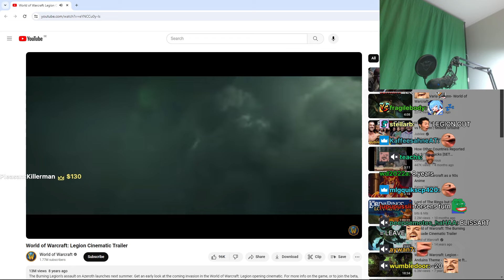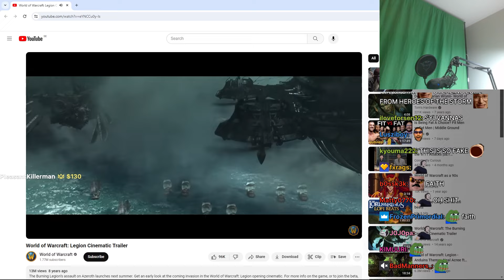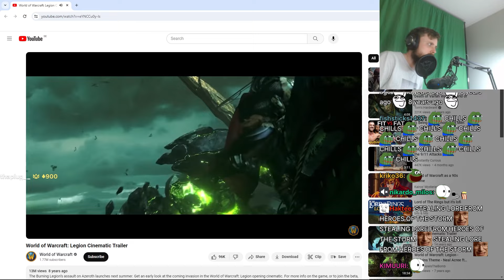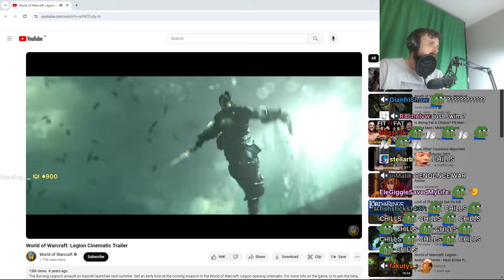Forsen Reacts - World of Warcraft: Legion Cinematic Trailer